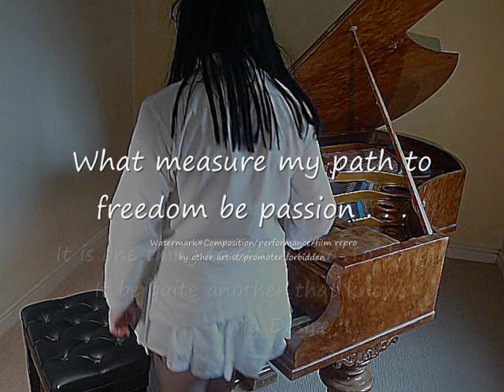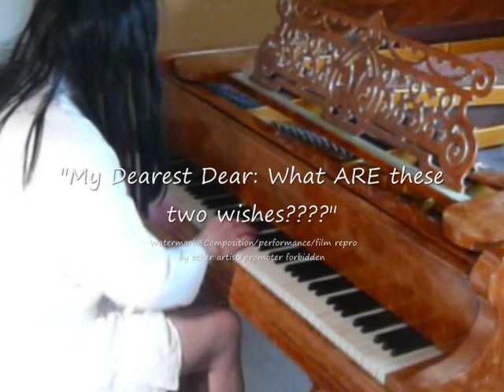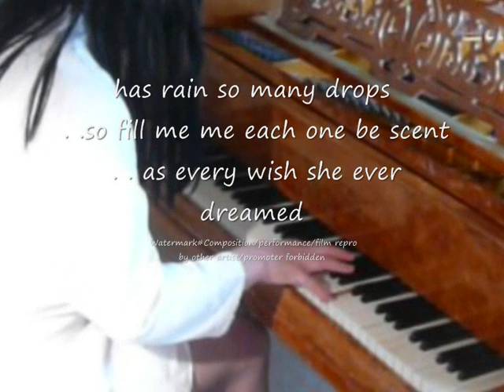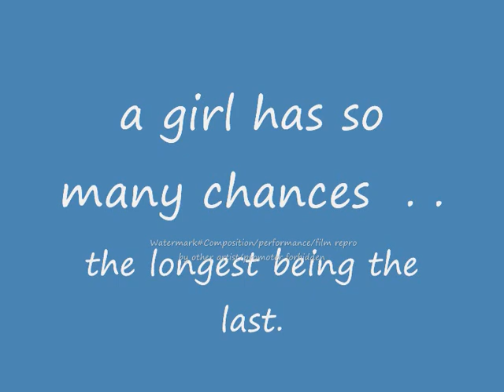Coronation Of A Princess Entombed In-Love Of Cowelled Winters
Coronation Of A Princess
     Wehrmarcht Princess_
The life of the door to door salesman never knew opening hours, stride a broomstick sumptuously writing the sales in books of memoirs of prime ministers and number tens sold-to, in various those approximating more than ten, years after the birth of the judges they called once by another name "Adam and Eve" -- the previous occupier of Number 11, bade: that when Eve decided as chance to really think about humming a tune, 2 need a new sink, Adam - a legend has it - was alleged to have to her (please, not in these words) say: Don't bother with a famous shop, Y don't you use the sea - I always do. With that, she walked off in a spritely manner but-unbecoming-of-the-true, Princess that she perceived she was she would become. Who would have her way? She? Or the Princess the most beautiful who had ever lived do you think? The goddess of SHINE saw this act and would not judge as knew MORE DESIRE..

In life of the Inter-nets, there are many more than 24 hours or those more-than-ten-years, your new society grew around this girl and great and PERFECT at least you thought it was. Really, U R are little or no different? These we call "days", my freind that she still walking spritely as she was then in many senses fis even now in the wastes of time faster than she can run. When you analyse her, Eve, she fr a lie is as H A P P Y  as U. But her need of the sea was for a different reason. But this my own legend has it more by deduction perhaps than seduction 4 U my Frickley-Netted-Feind: that "Adam-1" was gone packing to make it better. He was of course only learning . .that this JUDE in the music you are about to hear is part of what I call JUDES LAW..Thank You, Ringo (like the Rembrandt?).

This IS THE STORY of the real life for THREE - MAY BE u 2 AND SOMEONE ELSE. Previously Adam and Eve, they took a new name, became born-again and musicans not GREAT but just musicians. Before a Cold War, before the enemy chained her self for want of the sink to the Gates of Moscow, before the greatest most expensive department store in the world ever found a way of saying no to a loan on a hat they never did for my true love (GRHS), I took this I knew to be your own true story: The Ex Door To Door Salesman Who Fell In Love With A Princess. True your title needed some work but of whom she has fallen in love but she never told anyone is more that: with whom. Do you know sleepy shores?

This Princess her name is carved on the shore, her clothes her piano and her cathedral i truly worship to this day I have fallen in love. It all begain when  . . . she was ordered to play gainst her free will  . . . . This caused the mistress to be silent  a Princess as much as a charlie was much unknown when she was 2 be becoming of the world's most famous writers with repute they all say is bigger than Adam's Apple married to the worlds greatest pianist & all about eve. . . these her books i am reading already . . I am not allowed to umbelish them are signed by the goddess herself; maybe 2 few cats out there already read one 4 themselves and layed out pearls more wisdom.
I who are a humble mortal who took 2 practicing trumpet dream still to play 2 her introduction-and-fugue-art-of-sex is her signature tune. 1 day her rags will be removed, legend has 2 provided the love she saught then as she does now.
A Girl 2 Have So Many More Chances Than One - Exempt Of Finding The one You Need, The Longest Being Is Always Truly Never Yours And The Last. No ultimatum sat on the 2 shoulders of 1 great lover who truly knew the sink was not good enough for her. Maybe was same 4 U 2?
To Princess Charlie xx ooo xx